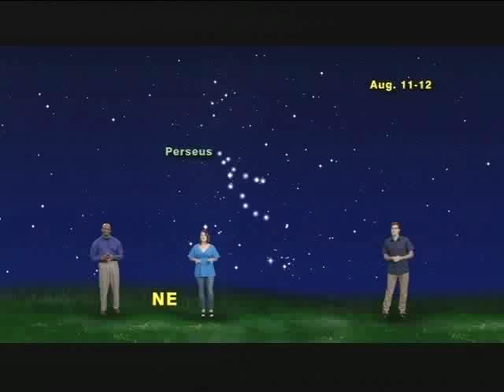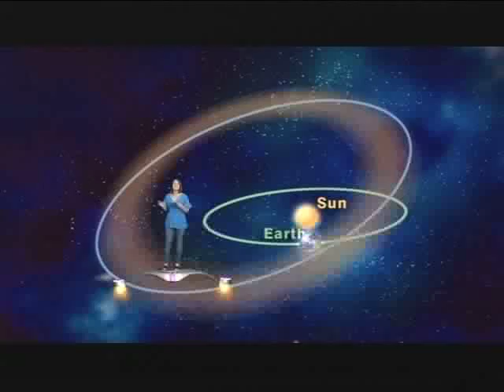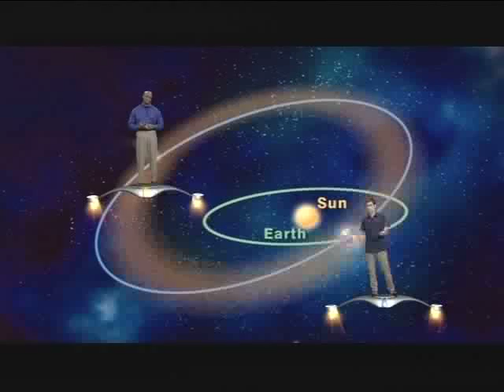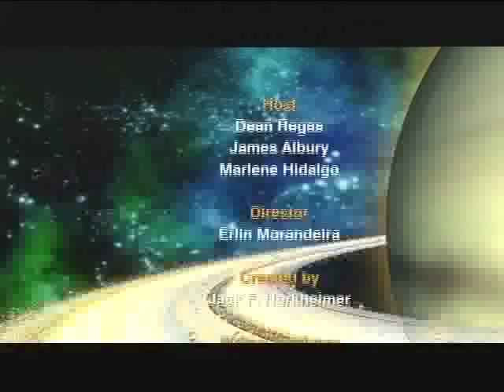Star Gazers #1232 Aug 6-12, 2012 5 Min.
"How To Watch This Weekend's Perseid Meteor Shower"